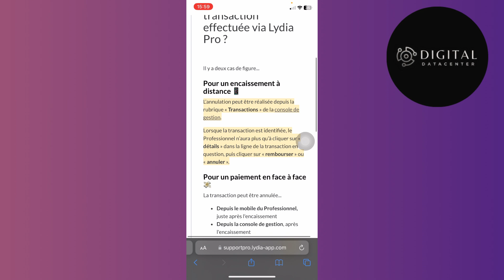Comment Se Faire Rembourser Sur Lydia ( 2025 )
Dans cette vidéo , je vais te montrer Comment Se Faire Rembourser Sur Lydia .

Je te montre dans cette vidéo Comment Se Faire Rembourser Sur Lydia.

A la fin de cette vidéo , tu sauras Comment Se Faire Rembourser Sur Lydia.

À BIENTÔT 😉